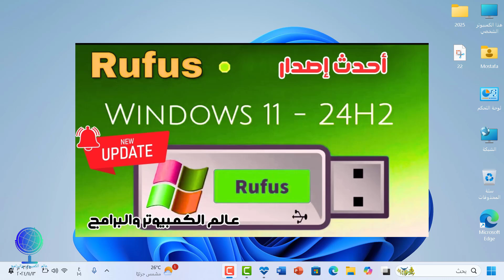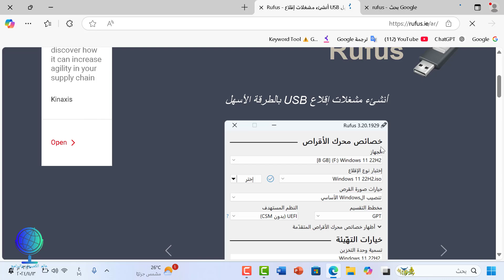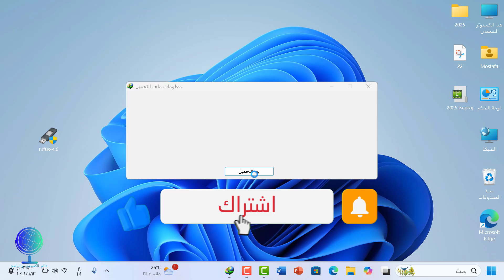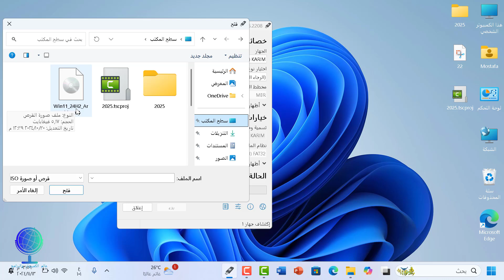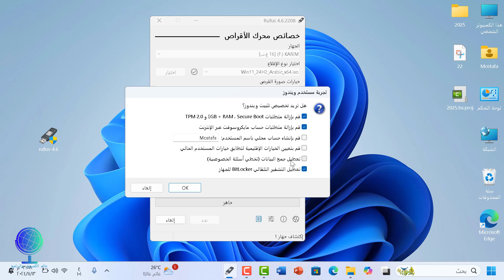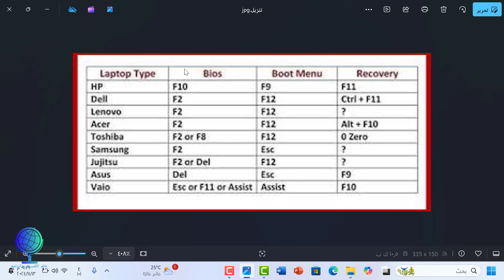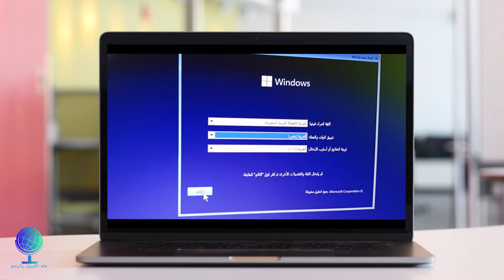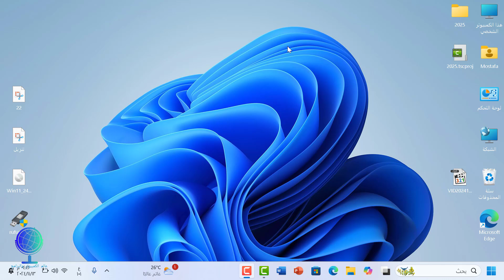برنامج rufus التحديث الجديد وتخطى متطلبات تثبيت نسخة ويندوز 11 24H2 لجميع الاجهزة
تسطيب نسخة ويندوز 11  24H2  للأجهزة الغير مدعومة
تخطى حساب مايكروسوفت ويندوز 11  24H2
تسطيب ويندوز 11 للأجهزة القديمة
ويندوز 11 نسخة للأجهزة الضعيفة والغير مدعومة
نسخة ويندوز 11 للأجهزة الغير مدعومة
نسخة ويندوز 11 للأجهزة الضعيفة
تحميل نسخة ويندوز 11 للأجهزة الغير مدعومة
كيفية تسطيب ويندوز 11 من الفلاشة
طريقة تسطيب ويندوز 11 من الفلاشة
تثبيت ويندوز 11 للأجهزة الغير مدعومة طريقة جديدة مضمونة
  ما عليك سوى الانتساب إلى هذه القناة للاستفادة من المزايا: